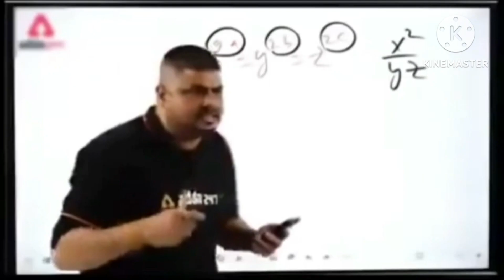Vivo T2 Pro 5G | Display-3D curved AMOLED | Storage- 8 GB RAM and 256 GB ROM | Battery- 4600 mAh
Vivo T2 Pro 5G | Display-3D curved AMOLED | Storage-  8 GB RAM and 256 GB ROM | Battery- 4600 mAh @technicalknowledge530

The Vivo T2 Pro is a feature-packed smartphone that offers an impressive blend of performance, design, and camera capabilities. Let’s dive into the details:

Display and Design:
The T2 Pro features a 3D curved AMOLED screen with a 120 Hz refresh rate.
It covers 100% cinema-grade DCI-P3 Color Gamut, providing vibrant and bright colors.
The maximum local peak brightness of 1300 nits ensures clear visibility even in direct sunlight.

Performance:
Powered by the MediaTek Dimensity 7200 processor, the T2 Pro delivers extreme performance.
The 4 nm chipset aims for a score of 720,000+, ensuring energy-efficient operation.

Camera Capabilities:
The 64 MP main camera comes with Optical Image Stabilization (OIS) for sharp and stable shots.
The night portrait camera features Aura Light, enhancing low-light photography.

Slim and Lightweight:
The T2 Pro boasts an ultra-thin design with a body thickness of only 0.736 cm.
Its ultra-narrow bezel of 2.3 mm adds to the sleek profile.

Battery and Charging:
Equipped with a 4600 mAh large battery, the T2 Pro ensures all-day usage.
The 66 W Flash Charge allows quick charging when you’re on the move.

Storage Options:
Available in 8 GB RAM and 256 GB ROM, the T2 Pro lets you multitask seamlessly.
Overall, the Vivo T2 Pro combines aesthetics, performance, and photography prowess, making it a compelling choice in the sub-Rs 25,000 price range